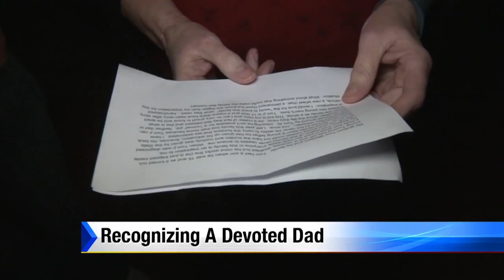Inspire Today: Recognizing a devoted dad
A father who is devoted to caring for his disabled son is given some token of thanks.